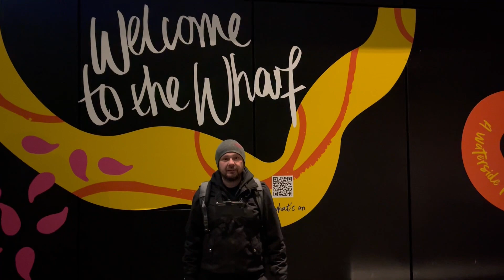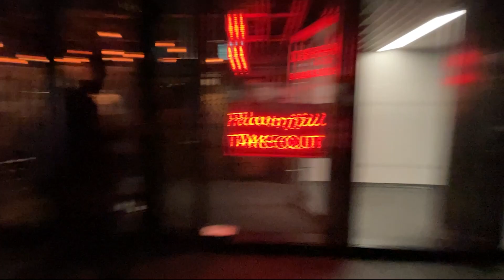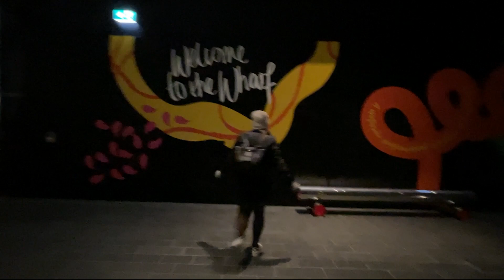London night POV photography - Sigma 24-70mm f2.8 [Sony a7iii]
Today i head out with the 24-70mm Sigma F2.8 on the Sony A7iii to shoot a POV around London at Night.
Sit back grab a snack and enjoy relaxing Christmassy jazz music and London streets at night.